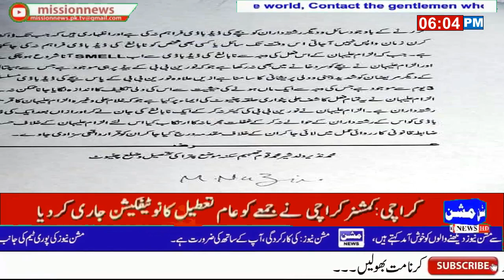بیورو چیف عالمگیر شہزاد کی اس رپورٹ میں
چنیوٹ
ڈی ایچ کیو ہسپتال عملہ کی مبینہ غفلت خاتون نے بچے کو فرش پر جنم دے دیا نومولود طبی امداد نہ ملنے پر دم توڑ گیا ، متاثرہ خاندان کا وزیر اعلیٰ پنجاب سے نوٹس لینے کا مطالبہ

چنیوٹ :ریجنل پولیس آفیسر عمران محمود کا ضلع چنیوٹ کا دورہ

چنیوٹ:اس موقع پر ڈی پی او بلال ظفر, ڈی ایس پی سٹی و دیگر افسران بھی موجود تھے

چنیوٹ :آر پی او نے صدر مالخانہ کا وزٹ کیا, ریکارڈ کا جائزہ لیا